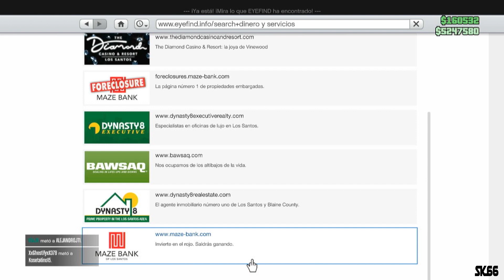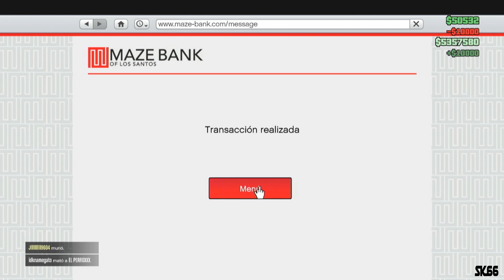GTA V - Somos POLICIAS, BAD BOYS!!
QUE ONDA KILLERS EL DIA DE HOY TAEMOS ESTE FANTASTICO JUEGO Y EN ESTA OCACION CON ROLL, SOMOS POLICIAS! POLICIAS BUENOS QUE AYUDAN A LAS PERSONAS, ESPERO LES GUSTE MUCHO EL VIDEO DEL DIA DE HOY
MUCHAS GRACIAS POR TOD EL APOYO QUE LE ESTAN DANDO AL CANAL, DE CORAZON GRACIAS!!!

LOS TQ MUCHO KILLERS
¡¡GRACIAS!!

¿Quieres más contenido?. contenido exclusivo solo para miembros?
Perfecto!! ya puedes unirte a los miembros del canal y así poder disfrutar de distintos beneficios!!!
Videos exclusivos
Chats PRIORITARIOS
SHORTS y mucho mucho mas!

Te espero muchas gracias!!!

UN POCO DE MÍ:
MI NOMBRE ES Starkillerth66 jijiji
TENGO 23 AÑOS, ME ENCANTAN LOS VIDEOJUEGOS, SOY FAN DE JUGAR HORAS Y HORAS MIS VIDEOJUEGOS FAVORITOS, NO SOY EL MEJOR HACIÉNDOLO, PERO DISFRUTO MUCHO LA DIVERSIÓN AHAHA ÚNETE A ESTE VIAJE QUE ESTAMOS HACIENDO Y SEAMOS FELICES TODOS.